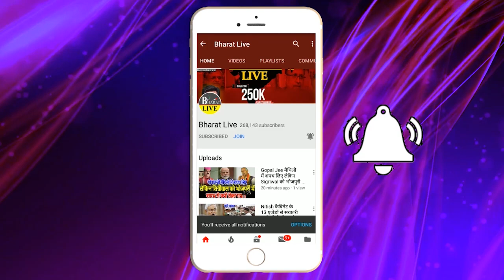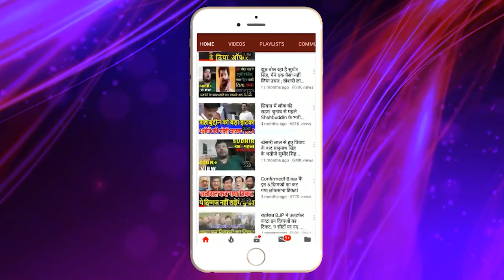Big न्यूज: उपेंद्र कुशवाहा के उतराधिकारी का नाम ललन सिंह ने किया फाइनल !